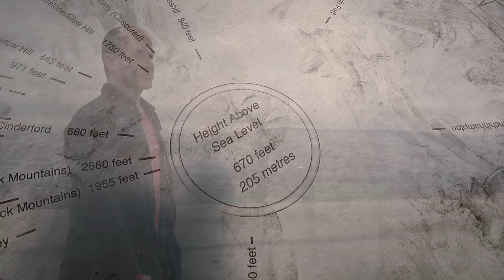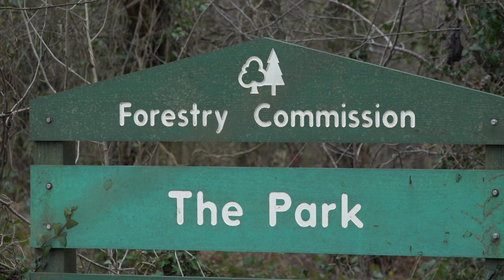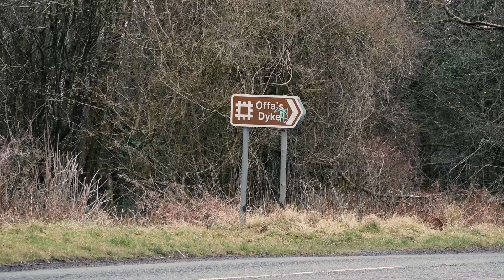Walkie Talkie 27km Range Test - PMR446 0.5 Watt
A line of sight 27km signal test of Motorola and Retevis PMR446 and dPMR446 0.5 Watt walkie-talkies.

This test uses the Motorola XT420, Motorola XT660d, Motorola TLKR T80 Extreme and the Retevis RT24. It was filmed between Selsley Common, UK (elevation 200m) and Tidenham Chase, UK (elevation 200m).

All devices were fully charged and we used PMR channel 07 with a CTCSS of 107.2Hz.

Thanks to Steve for his help.

• Fixed Camera
• Portable Camera
• Outdoor Camera
• Camera Mic
• VOX Mic
• Field Recorder

** All membership includes early access to videos **